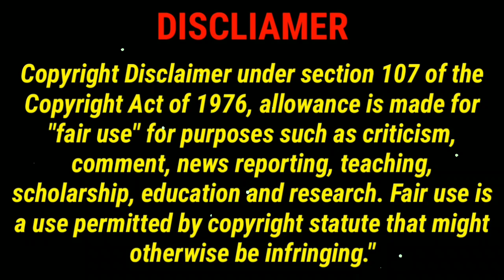Kurup Full Movie Story Expained | Dulquer Salmaan | Review | Srinath Rajendran, Wayfarer Films, MSt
Kurup Full Movie Explained in Telugu 2021| Kurup Trailer | Dulquer Salmaan | Kurup Movie Review | Srinath Rajendran | Wayfarer Films| MStar Entertainment | Kurup Songs | Kurup Telugu Movie Teaser | Kurup Movie Genuine Public talk | Kurup Full Movie | Kurup Official Trailer | Kurup Lyrical Video | Kurup Movie Songs | Kurup movie story explanation in telugu | Kurup Blockbuster full movie in telugu | Dulquer Salmaan latest movies | @telugucinemahall39
kurup 2021 full movie, kurup official trailer, kurup full movie explained in telugu, kurup full movie in telugu, kurup full story explained, kurup movie explained in telugu, kurup trailer, kurup review, kurup songs, dulquer salmaan, srinath rajendran, wayfarer films, mstar entertainment,